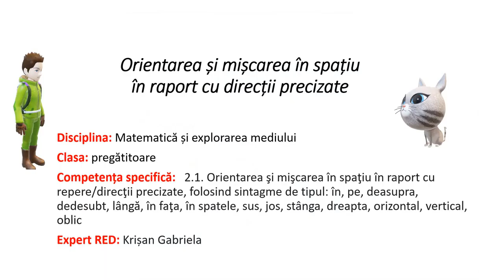Orientarea și mișcarea în spațiu în raport cu direcții precizate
Resursa cuprinde activități de învățare a pozițiilor unor obiecte în raport cu altele și identificarea poziției pe care o ocupă diverse obiecte în  desene/realitatea imediată, în raport cu alte obiecte precizate.
Prin jocuri de poziționare a obiectelor în spațiu, aranjarea camerei lui Matei, (așază cărțile pe biroul lui Matei, pune mingea sub masa, așază veioza în dreapta clepsidrei ) elevii vor exersa noțiunile de : deasupra, dedesubt, stânga, dreapta, sus, jos.